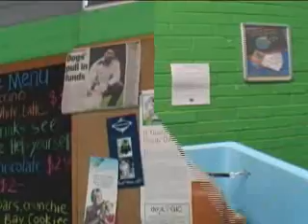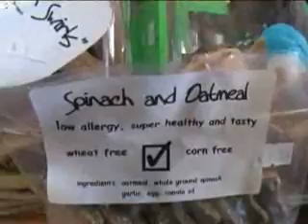fur for all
Camilla Callie-Coster sees how best to perfect your pooch